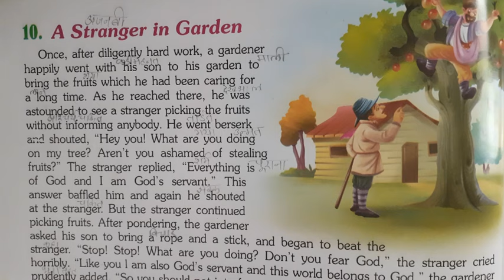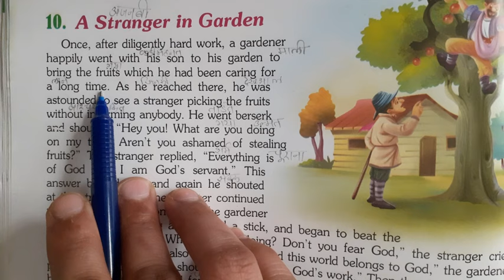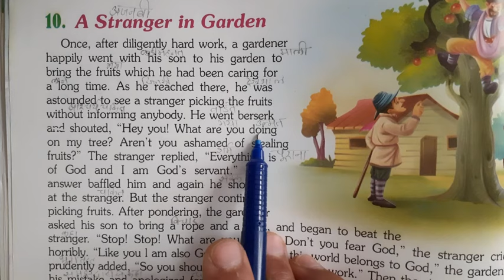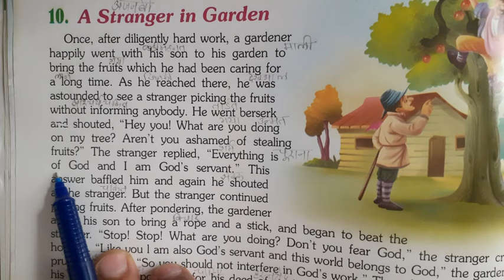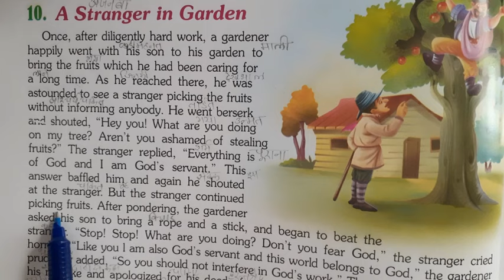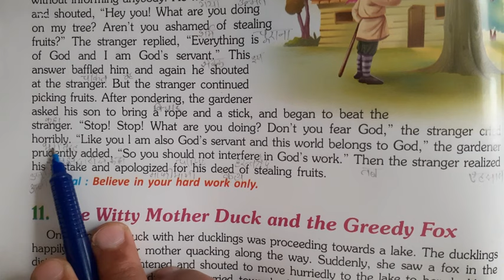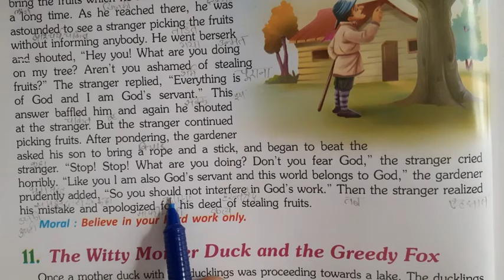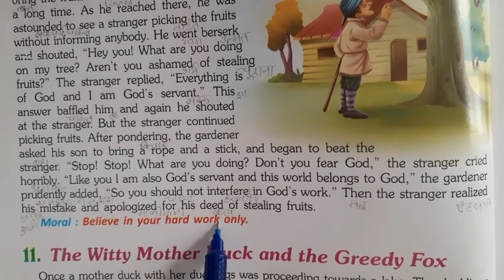58| A stranger in garden| English reading practice through story| translation| vocabulary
A stranger in garden
English reading practice through story
English story
English vocabulary